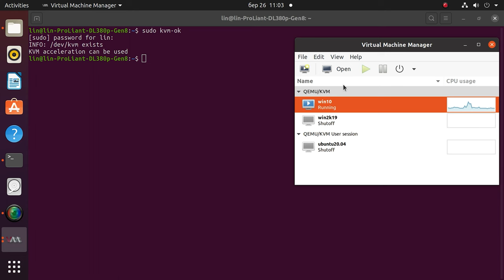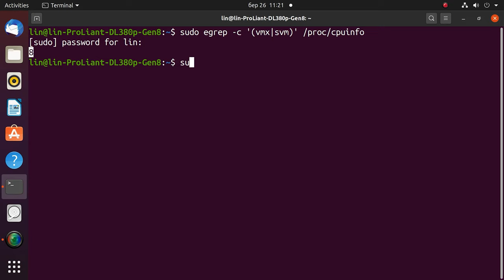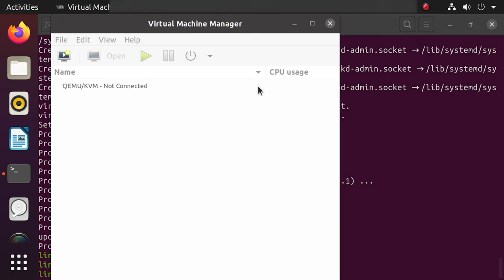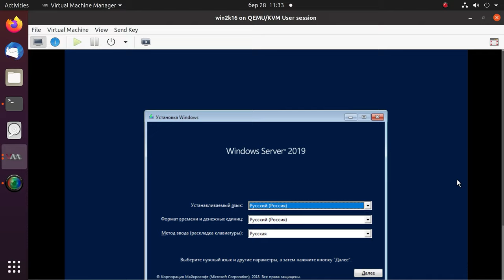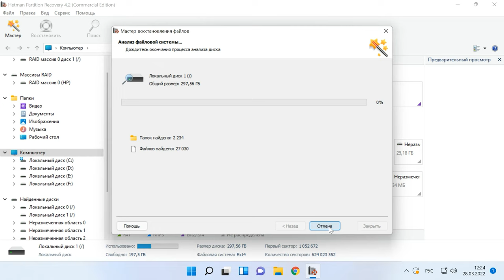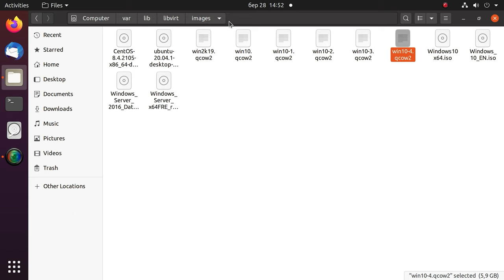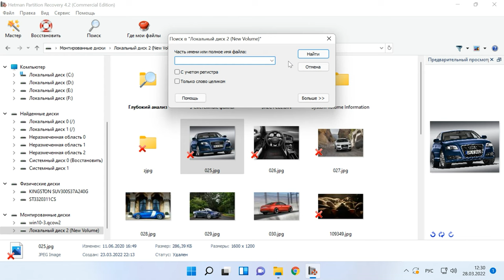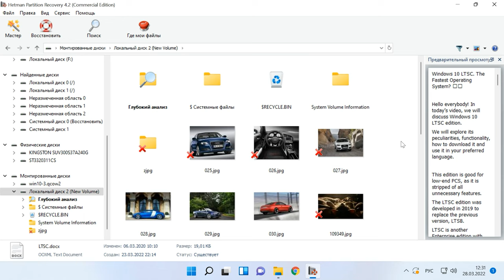Как восстановить данные с виртуальных машин Linux KVM. Установка KVM, настройка виртуальной машины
⭐⭐⭐⭐⭐Смотрите как установить модули ядра гипервизора QEMU- KVM, и менеджер виртуальных машин в операционной системе Linux. А еще как создать виртуальную машину с Windows, и как восстановить данные с диска виртуальной машины KVM.

KVM (виртуальная машина на основе ядра) — это решение для полной виртуализации с открытым исходным кодом для систем Linux. Подобно VirtualBox и VMware Workstation, KVM — это инфраструктура виртуализации для ядра Linux, которая превращает его в гипервизор.
Гипервизор, такого типа, позволяет пользователям запускать изолированные экземпляры других операционных систем внутри хост-системы.
Менеджер виртуальных машин – это программа с графическим интерфейсом, которая нужна для управления виртуальными машинами, с ее помощью вы сможете управлять виртуальной машиной как локально, так и по сети, к примеру по протоколу SSH.
Если по каким-то из причин вы не можете установить VirtualBox или VMware на Linux, вы можете попробовать KVM. Далее в видео я детально покажу как установить модули для полноценной работы KVM на примере Ubuntu 20.04.

Содержание:
00:00 - Вступление
01:22 - Как проверить поддержку виртуализации
02:05 - Установка KVM на Ubuntu 20.04
03:21 - Как создать виртуальную машину KVM
04:34 - Как восстановить файлы виртуальной машины
06:34 - Как восстановить данные с диска виртуальной машины
08:27 - Заключение

Другие видео